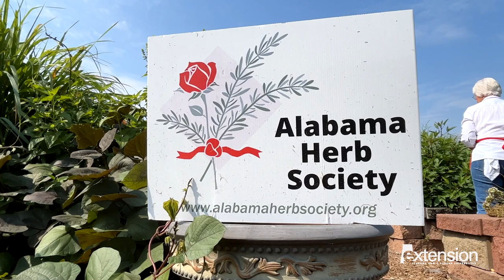Discover Alabama Extension: Alabama Watershed Stewards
After getting into a state of disrepair, Jean Szabo and the Alabama Herb Society spent countless hours of work to return the Crump Community Center garden back to its former glory. However, the society’s work is not done. Heavy rains consistently move debris and pollutants across the property. To help with this problem, the group turned to Alabama Extension’s Alabama Watershed Stewards program. Now, the garden is anticipating an exciting addition of a rain garden.